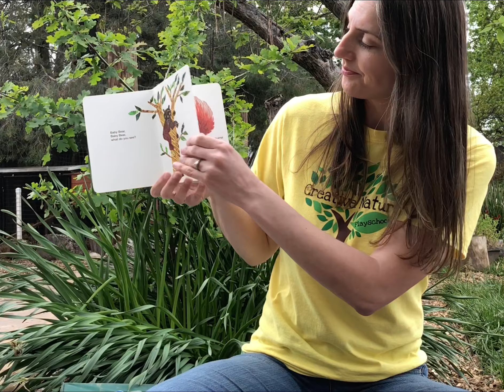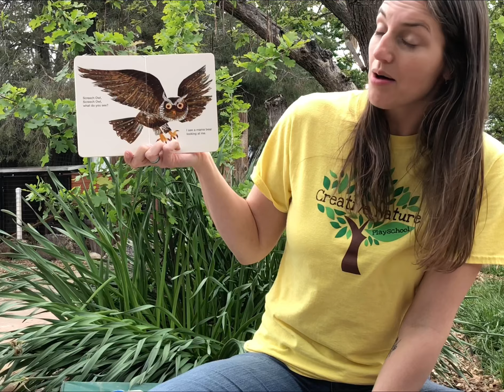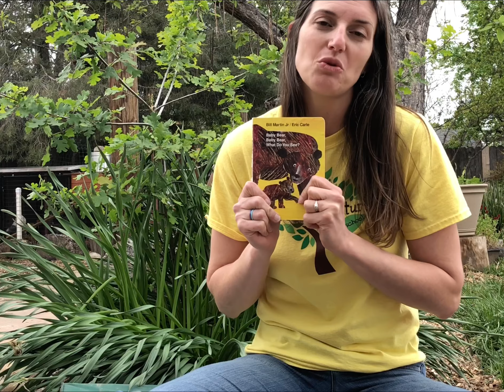Baby Bear Baby Bear What do You See 👀 🐻😊 read by Mrs Brandy